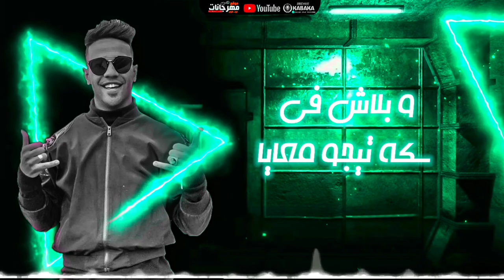مهرجان ياعيال شمال (قلبك فندق )محمود دولا توزيع مصطفي النوبي2021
● ▶ Track :  ياعيال شمال

‏● ▶ Singing : محمود دولا

‏● ▶ Music Distribution : مصطفي النوبي

‏● ▶ Lyrics : شعبان الشاعر_نور عسلية

‏● ▶ Media :  Zizo Rcc

‏● ▶ Graphic Designer : قباقا

‏● ▶ Melodies : مصطفي النوبي

‏● 💥More Song's  💥